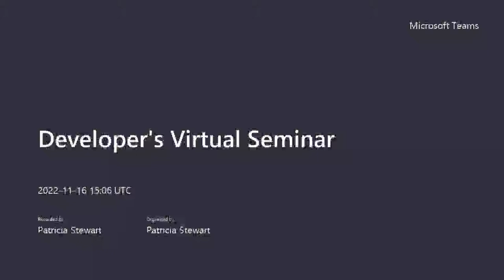Developer's Virtual Seminar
Tarrant County Community Development hosted a virtual seminar for developers across the county.